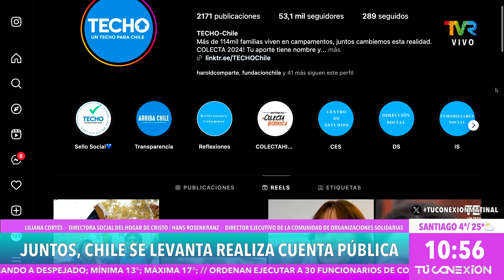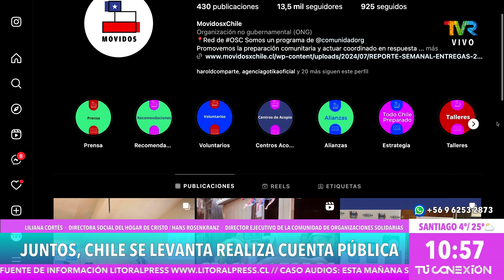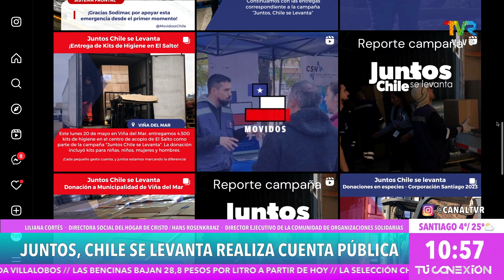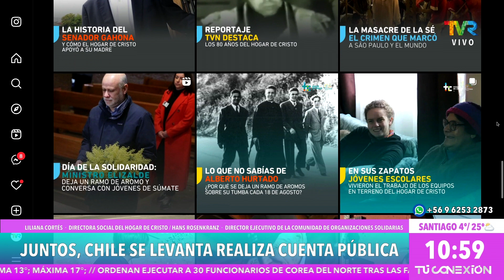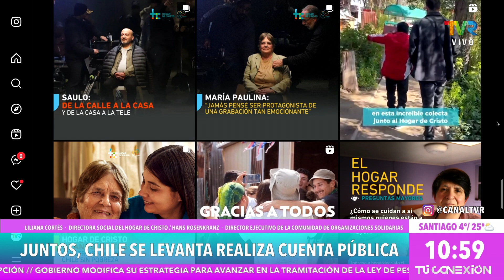Juntos, Chile se levanta realiza cuenta publica en tu conexion matinal